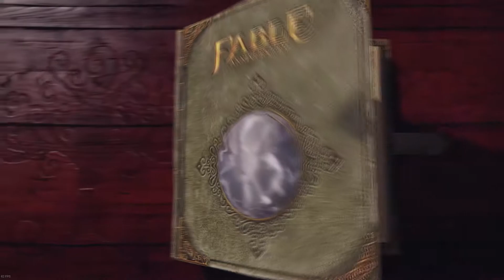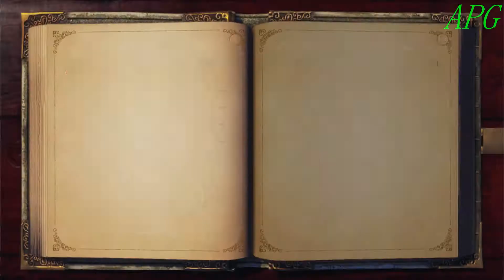Fable Anniversary Let's Play Ep 6 ((Hobbes, Hobbes for days.))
In this episode we kill all the hobbes. Well, not all of them but I can dream.